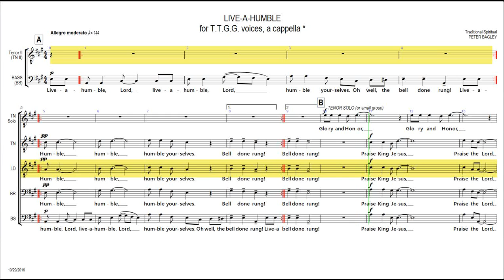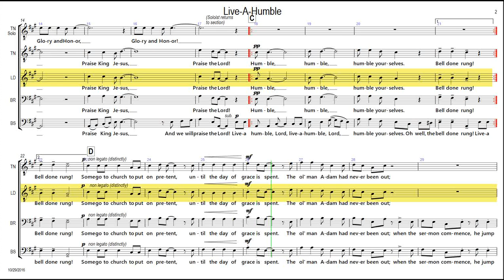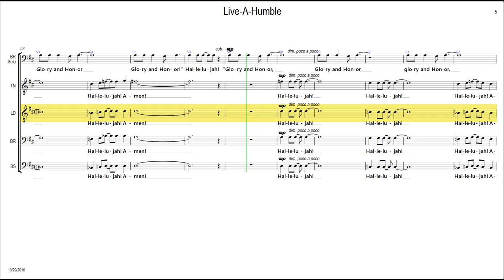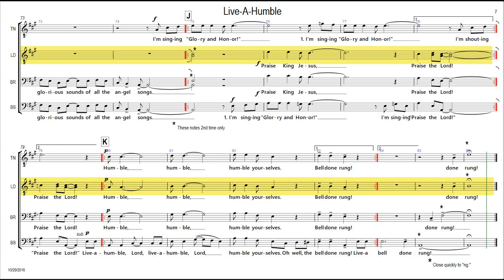LEAD EMPHASIS Live A Humble